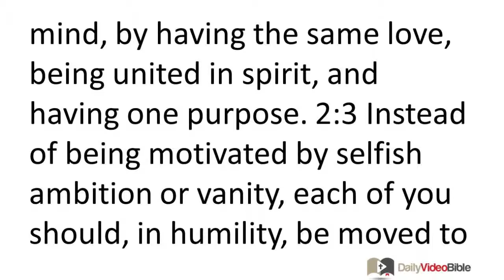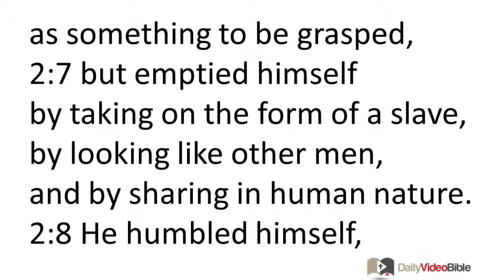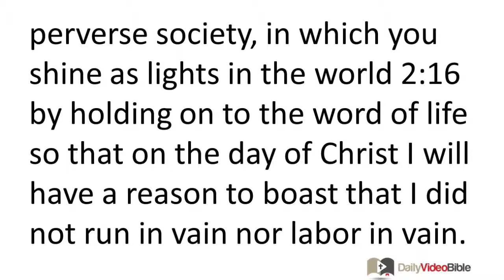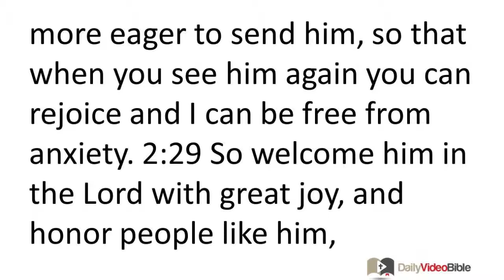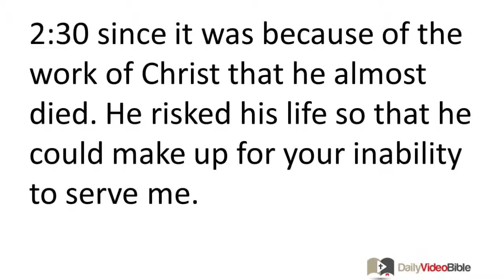August 10 Philippians 2 New Testament for the Daily Video Bible DVB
Philippians 2:1-30 - Christian Unity and Christ's Humility
 2:1 Therefore, if there is any encouragement in Christ, any comfort provided by love, any fellowship in the Spirit, any affection or mercy, 2:2 complete my joy and be of the same mind, by having the same love, being united in spirit, and having one purpose. 2:3 Instead of being motivated by selfish ambition or vanity, each of you should, in humility, be moved to treat one another as more important than yourself. 2:4 Each of you should be concerned not only about your own interests, but about the interests of others as well. 2:5 You should have the same attitude toward one another that Christ Jesus had,
2:6 who though he existed in the form of God
did not regard equality with God
as something to be grasped,
2:7 but emptied himself
by taking on the form of a slave,
by looking like other men,
and by sharing in human nature.
2:8 He humbled himself,
by becoming obedient to the point of death
 -- even death on a cross!
2:9 As a result God exalted him
and gave him the name
that is above every name,
2:10 so that at the name of Jesus
2:11 and every tongue confess
Lights in the World
 2:12 So then, my dear friends, just as you have always obeyed, not only in my presence but even more in my absence, continue working out your salvation with awe and reverence, 2:13 for the one bringing forth in you both the desire and the effort -- for the sake of his good pleasure -- is God. 2:14 Do everything without grumbling or arguing, 2:15 so that you may be blameless and pure, children of God without blemish though you live in a crooked and perverse society, in which you shine as lights in the world 2:16 by holding on to the word of life so that on the day of Christ I will have a reason to boast that I did not run in vain nor labor in vain. 2:17 But even if I am being poured out like a drink offering on the sacrifice and service of your faith, I am glad and rejoice together with all of you. 2:18 And in the same way you also should be glad and rejoice together with me.
Models for Ministry
 2:19 Now I hope in the Lord Jesus to send Timothy to you soon, so that I too may be encouraged by hearing news about you. 2:20 For there is no one here like him who will readily demonstrate his deep concern for you. 2:21 Others are busy with their own concerns, not those of Jesus Christ. 2:22 But you know his qualifications, that like a son working with his father, he served with me in advancing the gospel. 2:23 So I hope to send him as soon as I know more about my situation, 2:24 though I am confident in the Lord that I too will be coming to see you soon.
 2:25 But for now I have considered it necessary to send Epaphroditus to you. For he is my brother, coworker and fellow soldier, and your messenger and minister to me in my need. 2:26 Indeed, he greatly missed all of you and was distressed because you heard that he had been ill. 2:27 In fact he became so ill that he nearly died. But God showed mercy to him -- and not to him only, but also to me -- so that I would not have grief on top of grief. 2:28 Therefore I am all the more eager to send him, so that when you see him again you can rejoice and I can be free from anxiety. 2:29 So welcome him in the Lord with great joy, and honor people like him, 2:30 since it was because of the work of Christ that he almost died. He risked his life so that he could make up for your inability to serve me.